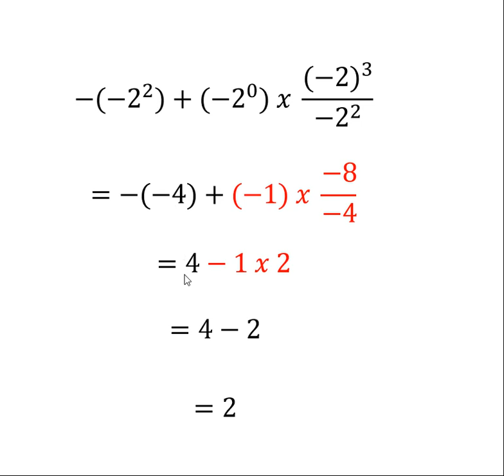POTENCIACIÓN CON BASES NEGATIVAS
En este vídeo se explicará paso a paso cómo resolver un ejercicio aplicando la potenciación con bases negativas.